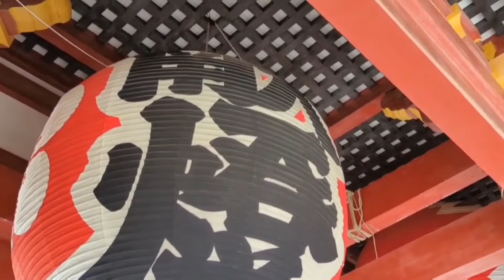FUKUOKA DAZAIFU FAMOUS SHRINE and POWER SPOT